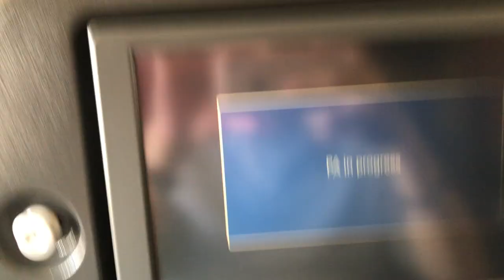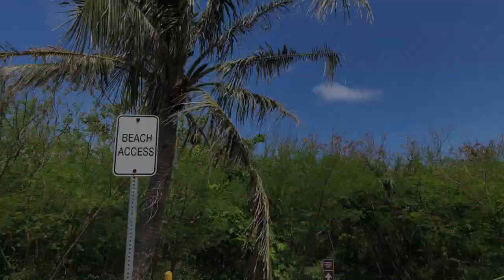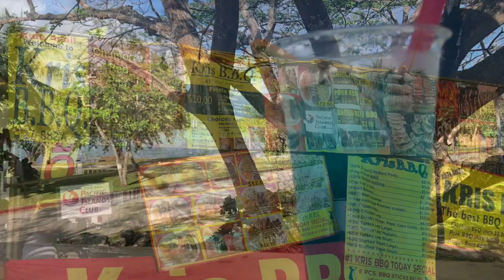【Vlog】GUAM TRIP vol.1 - keisuke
(音楽と一切関係なくてすみません)旅の記録用に。
先日行ったグアム旅行のダイジェスト動画ですm(__)m iPhoneで撮ってた動画をつなぎ合わせてみました！
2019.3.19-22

Day1
14時頃空港へ、ホテルへ荷物置きバスで街へ。サンダルや飲み物購入しホテルへ
Day2
朝からレンタカー、この旅メインのリティディアンビーチへ！昼過ぎにKmart、トゥリカフェ、チャモロビレッジのナイトマーケット。
Day3
朝から泳ぎ、シャワー浴びて午後は街へ！のんびり！
Day4
帰国
こんな感じの4日間でした！！